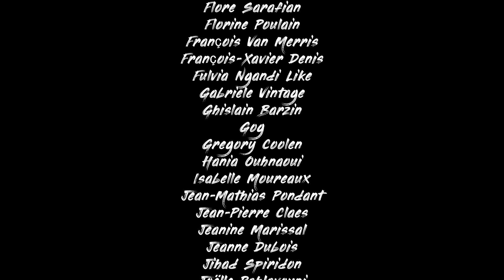Average - Moyen [Clip officiel]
"Il nous restait un morceau à tourner mais comme on avait ni le temps ni les
moyens, ce clip a été produit par un secrétaire, un chômeur, un ex-caissier et
un assistant social. Basil a donné son max pour le réaliser, ça vient du cœur. En tant que groupe moyen on s'est dit qu'on allait sortir un clip passable tourné en
trois heures."

Un énorme merci pour les gens qui se sont déplacés sous le fameux crachin belge que vous pouvez observer dans ce clip, et tout particulièrement à Raph qui a enchainé les kickflips pendant 3h !
On tient évidemment à également remercier Adrian Cimo qui a rendu tous nos rêves de montage et effets possibles, merci frère.

Ah et ça ? C'est l'ensemble des gens qui nous ont aidés pour cet EP :

Ada Cimo
Alexandre Hoenacker
Alexandre Michiels
Alice Amant
Alice Borgers
Amadou Barry
Ana Voicu
André Joassin
Anne Lemaire
Anouk Danel
Antoine Roland
Anton Drutskoy Sokolinsky
Art Brusselki
Arthur van Coppenolle
Aurélie Akerman
Aurélie Dessain
Aurélie Flémal
Aurélie Storrer
Aureline Pousseur
Azalaïs Davin
Baptiste Pelletier
Basma Moubachar
Benjamin Wauthion
Benjamin Zysberg
Benoît Denis
Caroline Fischer
Catherine Denis
Charlène Timperman
Chloé MacMahon
Claire Delvenne
Claire Izzedine
Claire Vuylsteke
Claudio Proietto
Clémence Pirlot
Colin Wyème
Coline Claes
Coralie De Bock
Elise Debroux
Elya Almeleh
Emma Corbique
Estelle Darc
Esther Chaumont
Evgeniia Senderovich
Félix Carati
Flore Sarafian
Florine Poulain
François Van Merris
François-Xavier Denis
Fulvia Ngandi Like
Gabriele Vintage
Ghislain Barzin
Gog
Gregory Coolen
Hania Ouhnaoui
Isabelle Moureaux
Jean-Mathias Pondant
Jean-Pierre Claes
Jeanine Marissal
Jeanne Dubois
Jihad Spiridon
Joëlle Pahlavouni
Jonas Rents
José Makuntima
Julie Rens
Julien Angillis
Justine Laur
L'ilot fleuri
Laetitia de Lavigne
Lana Van Langendonck
Laura Jousset
Laura Marissal
Lazare Kolebka
Léa Vrient
Léo Simbron
Loïc Roth
Louise Spiridon
Louise Wauthion
Luca Frère
Luna Goffart
Maïlis Gigi
Maïlys Fiston
Manuel Fierlafijn
Margot Gauthier
Maria Belokonskaya
Marine Brabants
Martin Lambiotte
Martine Lechat
Marvelous Marvin Boxing Club
Mathilde Patte
Matthias Dubois
Mavrick Dufrasne
Melanie Vega
Merlin Velghe
Michele Denis
Mohamed El Maadadi
Morgane Heugens
Nahin Meza
Nicola Florin
Niels Braeckmans
Nil Fernandez Lojo
Nora Safi
Olivier Laffineur
Oumar Diallo
Philippe Jault
Pierre Claeys
Pierre Lateur
Pierre Marissal
Pipo Boggiano
PV Nova
Quentin de la Zinzinnerie
Quentin Marissal
Quentin Vana
Racine Daff
Raphaël Ledent
Raphael Nicaise
Rémi Distexhe
Robin Niedergang
Romain Roobaert
Saïd Ben Ali
Sami Yachou
Samuel Joassin
Samuel Volan
Saphia Cleret
Sarah Hajji
Sarah Meulemans
Sassou Lenoir
Séverine Degaillier
Simon van Cutsem
Simon Wellens
Sirine Srijettanon
Solenne Deineko
Sophie Amelot
Sylvie Lemaire
Thiméon Lepers
Thomas Dubois
Valentin Lusanda
Valentine Libert
Valentine Denis
Valère Adriaensen
Valérie Somerhausen
Véronique Deblieck
Véronique Marissal
William Dubois
Williem Schram

Merci à vous tou·te·s, gros bisous et joyeuses fêtes !

Maintenant on se concentre à 100% sur le prochain EP 😉